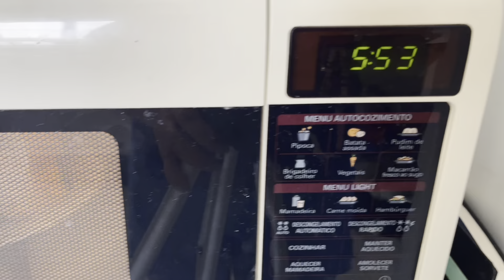KOROKKE DE ABÓBORA E CARNE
Esse é uma versão diferente do Korokke japonês que é tipo um croquete delicioso. Vem ver como eu fiz.

(por tempo e estoque limitado)

Anotem:
- 300g de abóbora cabochan cozido e amassado
- 200g de carne moída
- Sal e pimenta-do-reino a gosto
- Óleo vegetal
- 1/2 cebola picada
- 1 dente de alho picado
- 2 a 3 c sopa de farinha de aveia
- 2 ovos batidos
- 4 c sopa de amido de milho
- Panko para empanar
- Repolho, brocolis e tomatinho para acompanhar
- Molho tonkatsu

Modo:
1. Refogue a carne moída com sal, pimenta, cebola e alho. Cozinhe a abóbora cabochan, usei o microondas tecla forte por 6 min. no saco de alimentos. Amasse, tempere com sal e junte o refogado de carne e a farinha de aveia para ajudar dar liga. Leve para a geladeira, melhor modelar com a massa gelada. Bata os ovos e misture bem com o amido, passe os bolinhos na massa, depois no panko, na massa de novo e de novo na panko. Modele para em formato de mini hambúrguer. Frite no óleo quente até ficar bem dourado dos dois lados. Sirva com repolho cortado fininho, brócolis no vapor e tomatinhos. Sugiro molho tonkatsu para o korokke ou ketchup. Bom apetite!